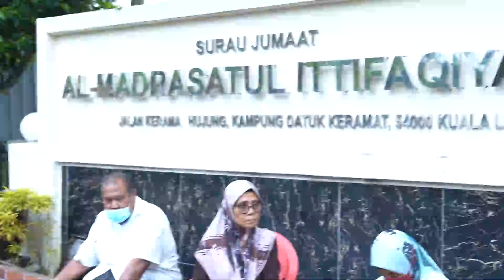INFAQ REZEKI AIDILFITRI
Rabu, 19 April 2023 : Alhamdulillah agihan sumbangan Infaq Rezeki Aidilfitri yang diadakan di Surau Al-Madrasatup Ittifaqiyah, Jalan Keramat Hujung telah berjalan dengan lancar.

Seramai 400 golongan yang memerlukan bantuan dalam berupa pelbagai barangan dapur keperluan asas yang bernilai RM500 bagi setiap kotak telah menerima manfaat. In shaa Allah, semoga pada tahun depan program sebegini akan dijalankan lagi.

Nak tahu apa lagi aktiviti dari PPIM? Jom ikuti perkembangan semasa di semua platform PPIM.